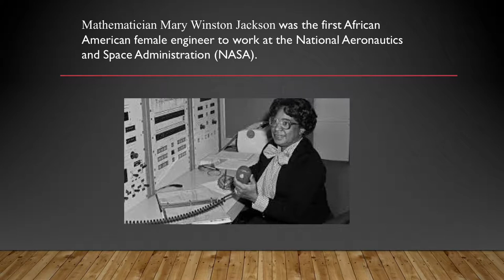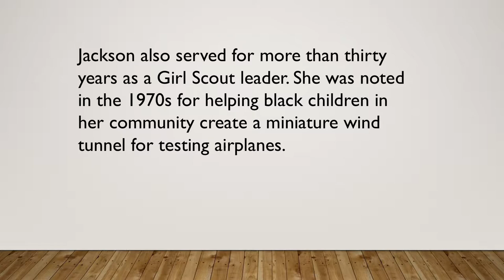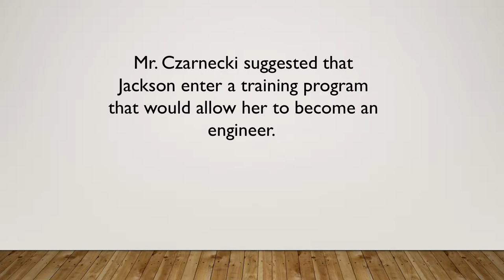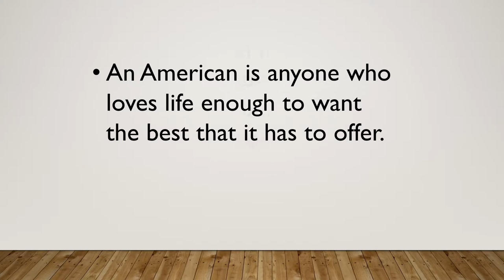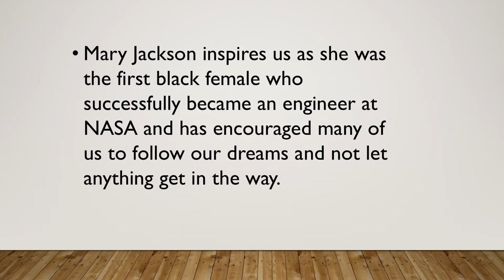"MARY JACKSON" History